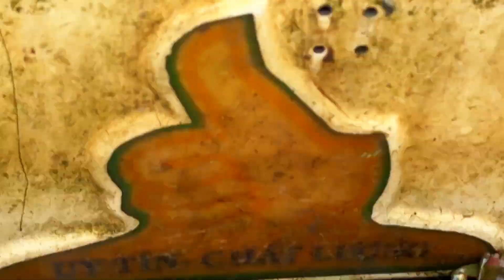Mẻ Cua chất lượng từ Cà Mau, ta nói ngon phải biết